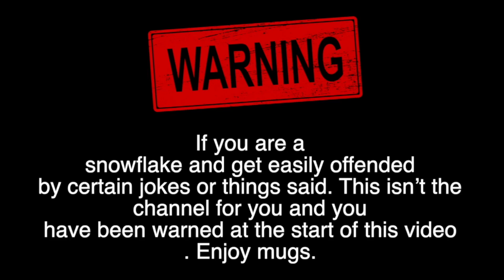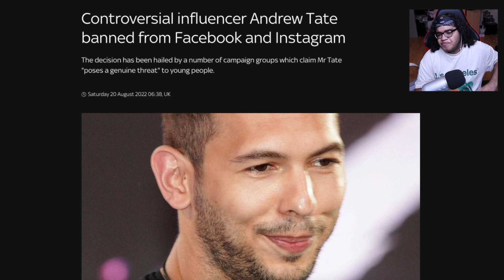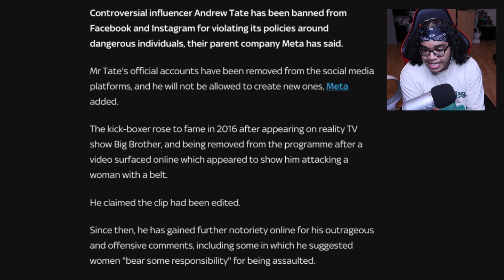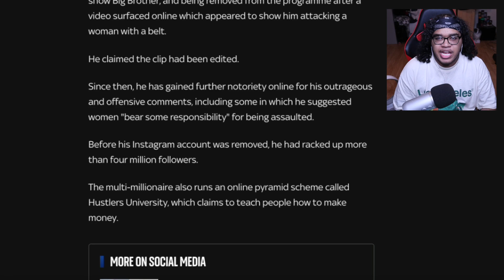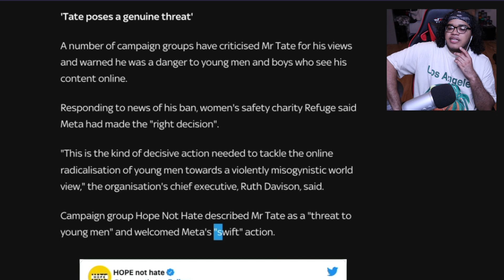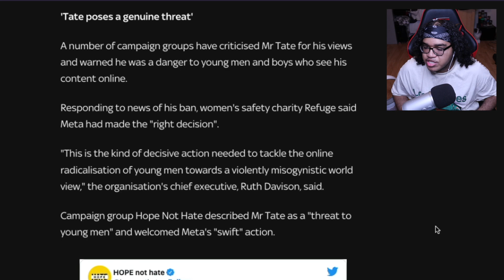The Real Reason Andrew Tate Got Banned Is Crazy..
The Real Reason The Andrew Tate Got Banned Is Suprising..